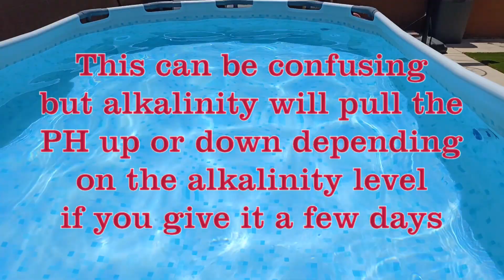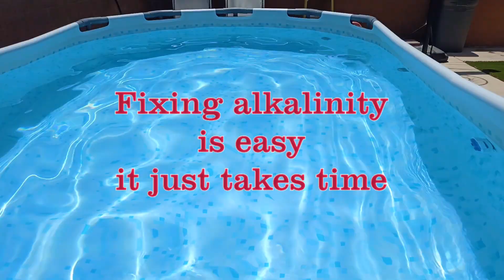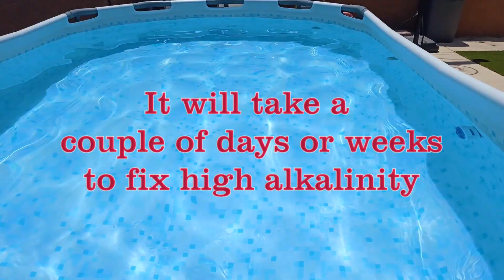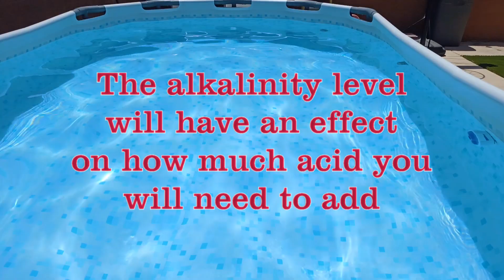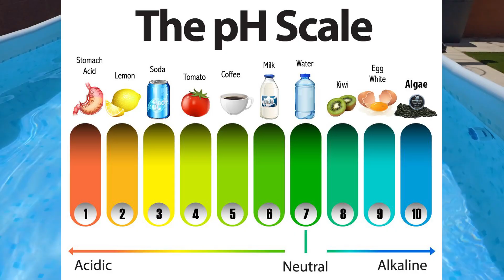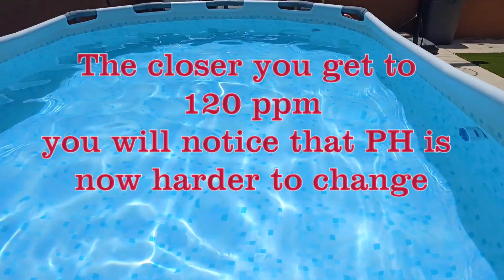How to Fix Low PH + High Alkalinity in Pool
HTH 6 Way Test Kit
Other Test Kit Options
HTH Advanced Shock
Other Shock Options
Pool Maintenance Kits
Hose Replacemnet

This video will show you how to fix the high alkalinity + low PH issue you have in your above ground pool.

PH and Alkalinity move together however one will move bigger than the other depending on the chemical you use to adjust them. A muriatic acid will affect the PH more than the alkalinity so if you have a High PH and High Alkalinity and you add muriatic acid to correct the PH, the alkalinity will only move by a little and you will end up with a PH and Alkalinity that needs to go in different direction.

When you add Borax, it will raise PH more than the alkalinity but when you add baking soda it will raise alkalinity more than the PH.  The best way to increase PH if you do not want to affect alkalinity is by aerating your water.  If you repeat this process a few times you will get to the ideal alkalinity and PH level.

Please write on the comment section below if you have any question and I will try to answer it to the best of my knowledge.